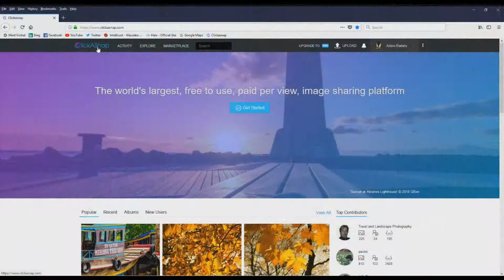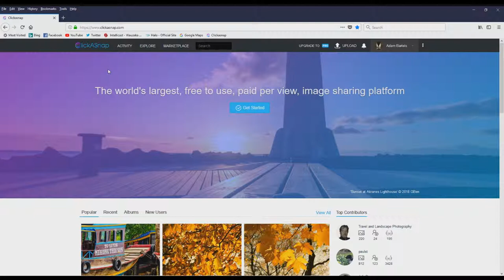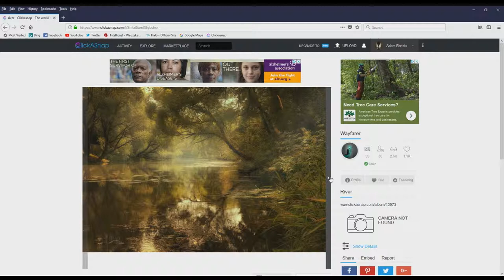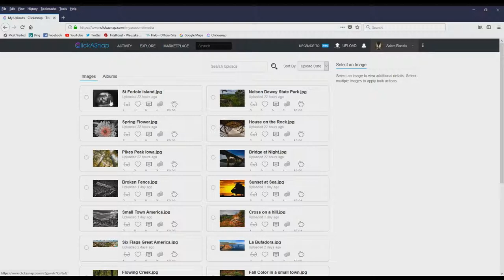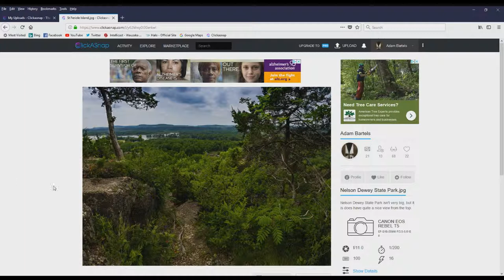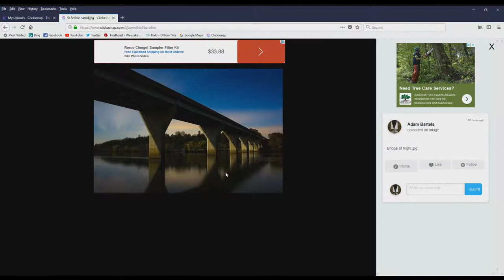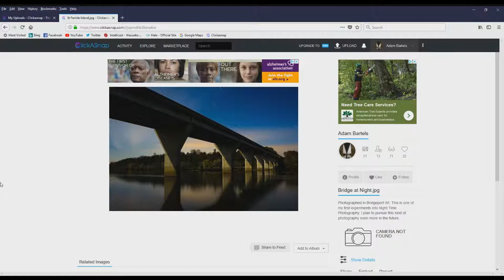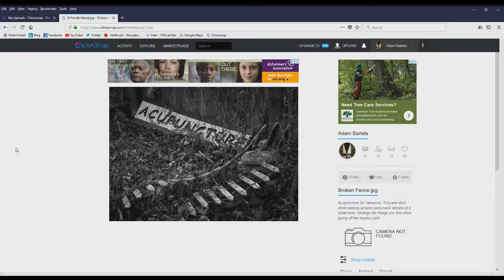CLICKASNAP Get paid for your photos!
SALVATION PRAYER